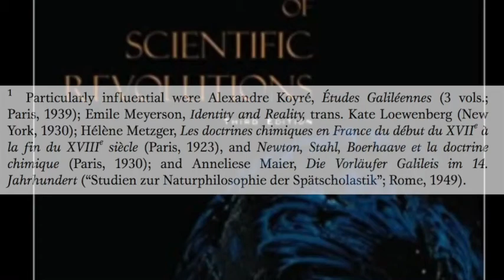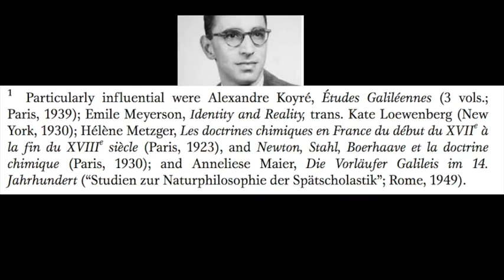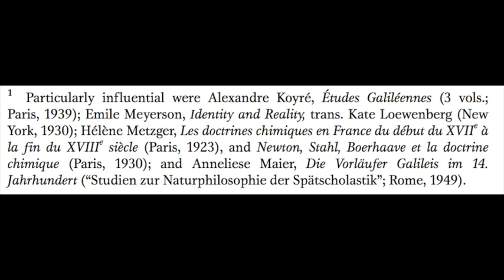Cara Mengutip Sumber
Cara mengutip sumber dalam penulisan tentu bukan suatu soal teknis, tetapi mana/siapa yang memberi pengaruh penting bagi tulisan Anda. Kutipan adalah cerita tentang pengalaman Anda dipengaruhi oleh sumber.